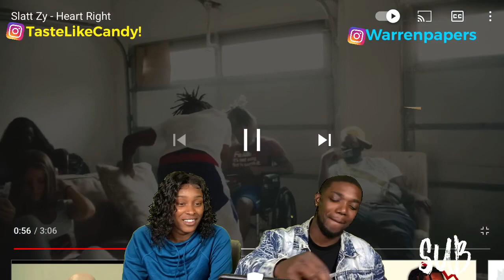Slatt Zy - Heart Right